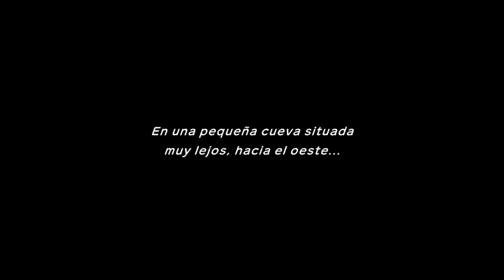POKÉMON MUNDO MISTERIOSO: EQUIPO DE RESCATE DX | WALKTHROUGH | RECLUTANDO A HO-OH #35